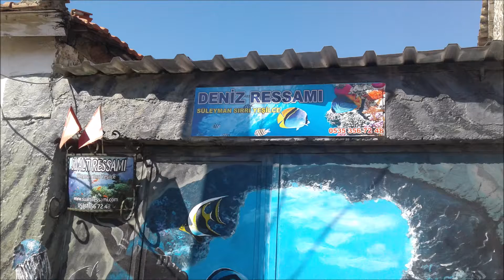ainaler - Yeniçarohori) - akustik (350)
arelos sanat evi
Küçükköy Ayvalık